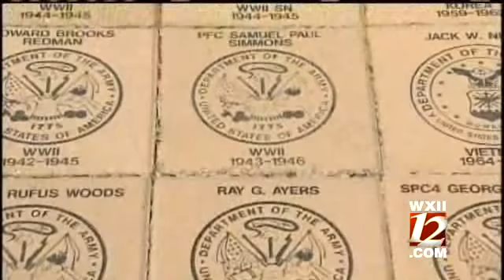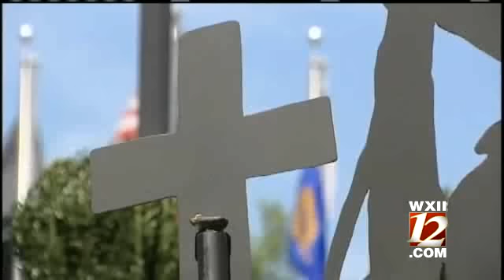Controversy Surrounds Christian Flag Decision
A Christian flag flying at the Veterans Memorial at Central Park is being removed after a City Council vote Wednesday evening.